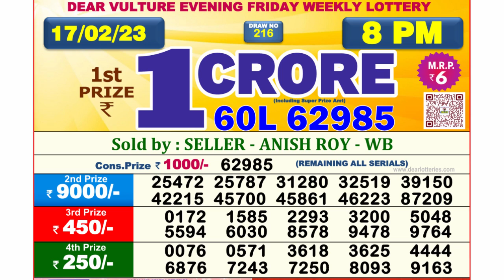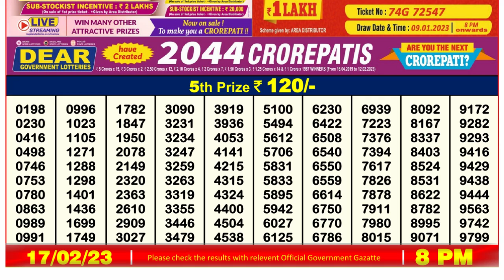🔴Dear Lottery Sambad Live 8pm today 17.02.23 Nagaland State Lottery Result